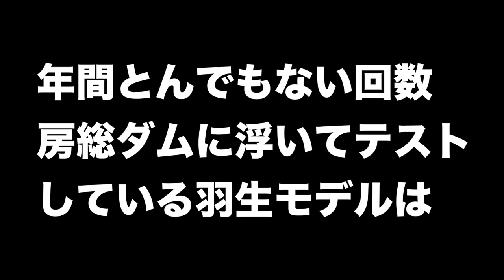昨年末まで釣れ続けた驚異の虫系ワーム「ブーン」を解説して貰う【ジャパンフィッシングショー 2018】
ＳＵＢ！フィッシングショー大阪２０１８が前にエンジンブース の見所をご案内します！亀山ダムを中心に房総のダム湖で気難しいバスを釣り続ける名ガイド、羽生和人プロ監修のルアーが気になるって事で詳しい仕様を聞いて行きます！今回ご紹介して貰ったルアーは虫系ワーム「ブーン」「スイミングマスター」「極小のライク」です。昨年末、冷え込みの厳しい戸面原ダムで何度か羽生プロと行きあったのですが、ひたすら虫ワームのトップウォーターでブラックバスを釣り続けておりました。遠目でみて青木虫か風神スパイダーのワーム部分かと勘違いしていたのですが、なんと羽生プロ監修のプロトタイプだったんですね〜！
小さいボディに空気室を設ける事によって比較的太めのオフセットフックが背負える仕様となっているみたいですよ〜！
詳しい出しどころは是非動画をご覧下さ〜い。